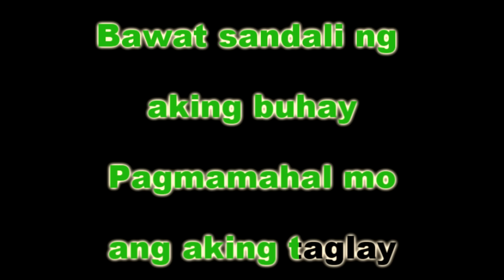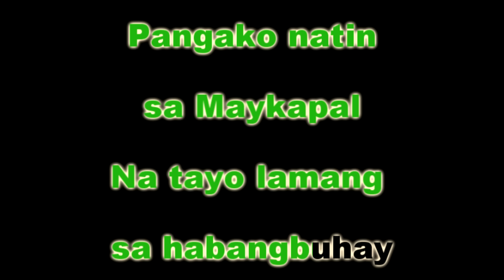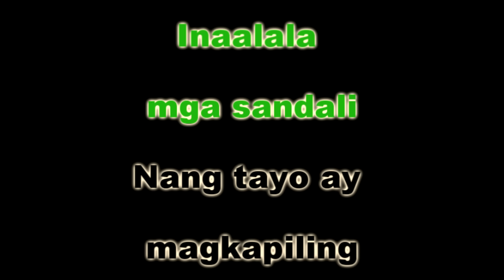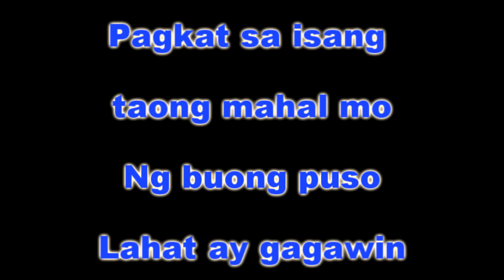MAKITA KANG MULI - Ebe Dancel & Regine Velasquez (KARAOKE VERSION)